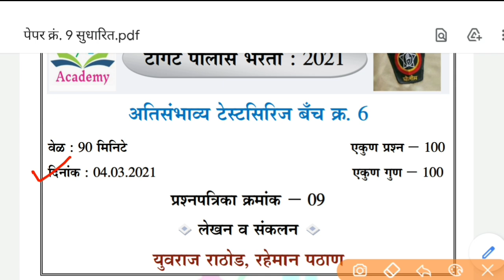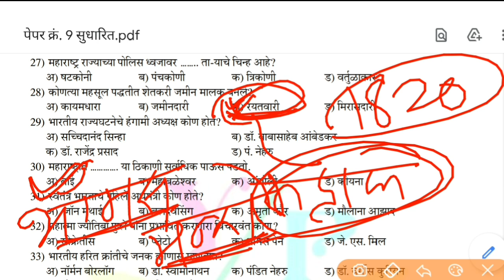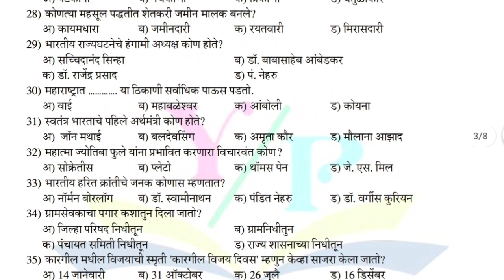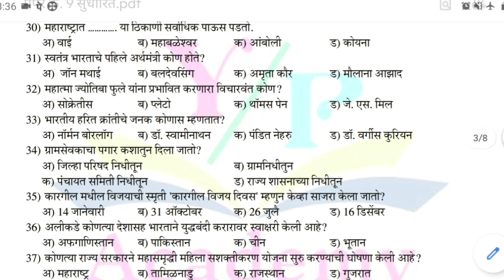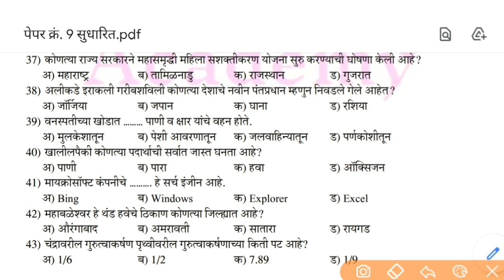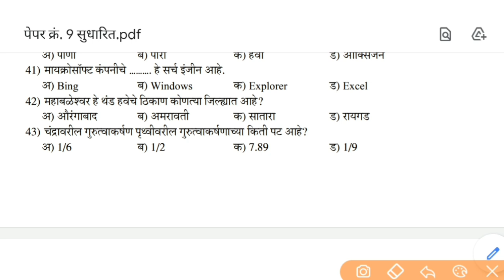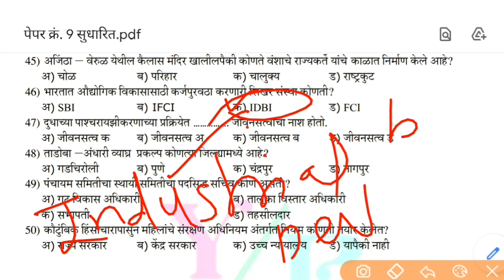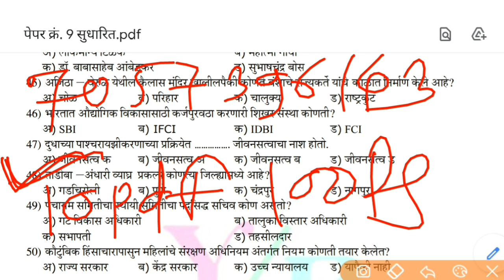Police Bharti Question Paper No.9 सामान्य ज्ञान GK | पोलीस भरती प्रश्नपत्रिका | Megabharti 2021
YP Academy Application Link

पोलीस भरती 491 प्रश्नसंच .

पोलीस भरती प्रश्नपत्रिका क्र.9 मराठी व्याकरण

Tags,
police bharti question paper 2021,police bharti test series question paper 2021,police bharti question paper 2018,megabharti,megabharti question paper 2021,चालु घडामोडी 2021,gk 2021,general knowledge 2021,up academy,YP Academy,yuvraj rathod,police bharti latest update,police bharti update,police bharti latest update today,current affair 2021,पोलीस भरती प्रश्नपत्रिका,y p academy,मराठी व्याकरण पोलीस भरती,marathi grammar, police bharti question paper 8 answer key, megabharti 2021,